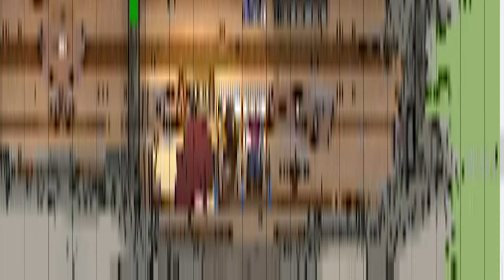New Companions want to Fight! D&D The Dread Hunters #13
D&D The Dread Hunters
The Dread Hunters a new organization that main mission is to hunt down fiends, but the new genaration of warriors of dread hunters will have to fight what lays within them as well as fiends.